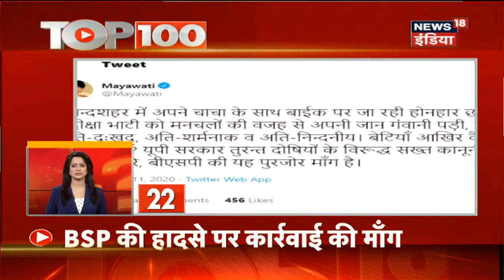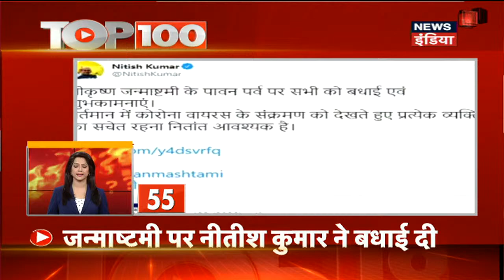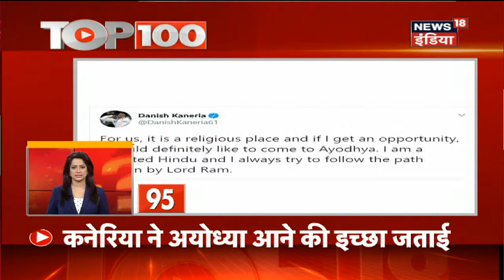TOP 100 News | Sushant Singh Case | Rajasthan Political Crisis | SC on Hindu Succession Act 2005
1. Supreme Court में Rhea Chakraborty के हलफनामे पर हो रही है सुनवाई जिसमें उन्होंने सुशांत केस को लेकर बिहार सरकार पर लगाया था राजनीति का आरोप.
2.घर वापसी के बाद Sachin Pilot ने कहा कि CM Gehlot ने कई बार उनकी बातें अनसुनी की इसलिए उन्हें ये कदम उठाना पड़ा. पार्टी जो भी काम उन्हें देगी वो करने को तैयार.